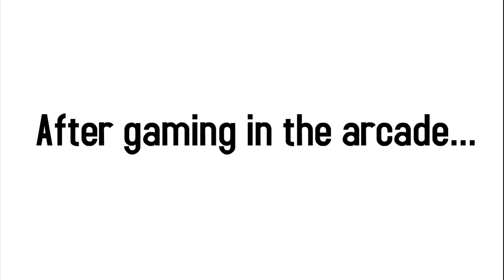Wubbzy and Daizy Go To The Great Wolf Lodge II